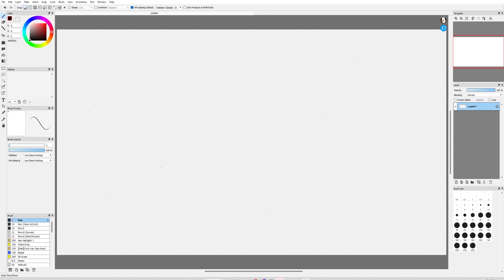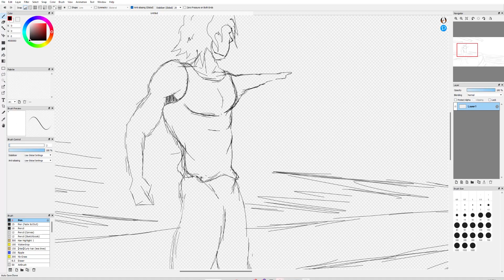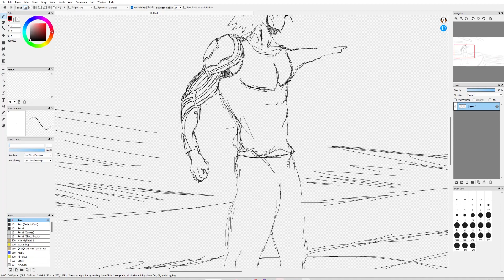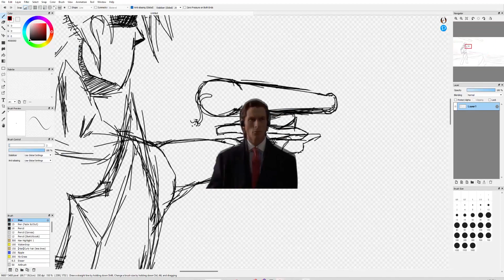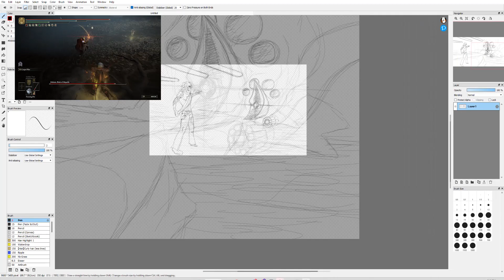Owning Malenia and drawing a sea battle while my buddy explains sea battles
I mean really, it's just a battle at the sea